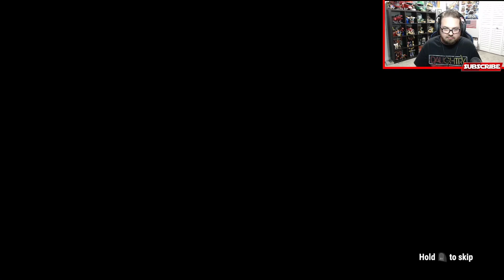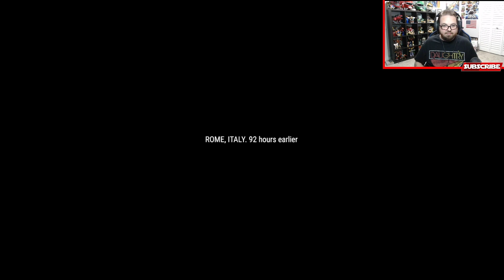Serious Sam 4 - First 20 Minutes of Gameplay (Xbox Game Pass Version) - Red Bandana Gaming